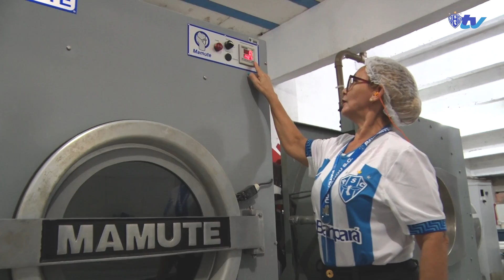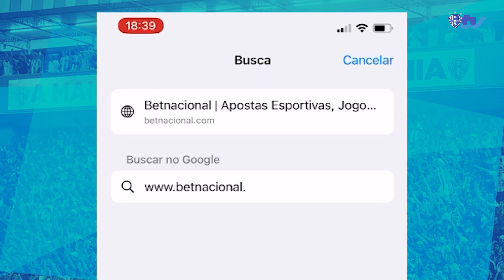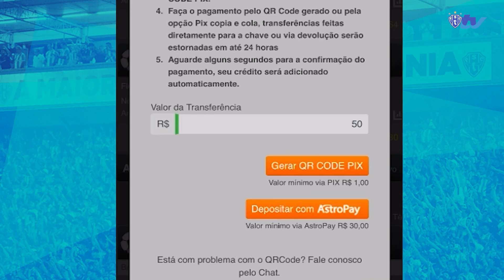PapãoTV: Programa da Fiel! - Reprise #10